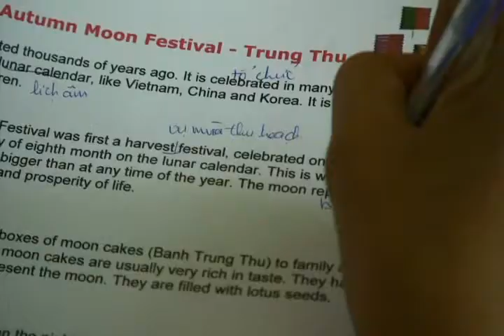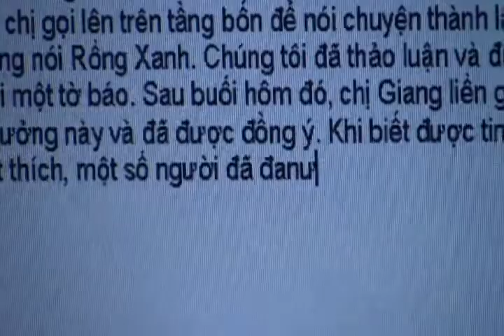Blue Dragon Movie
Amaya Production